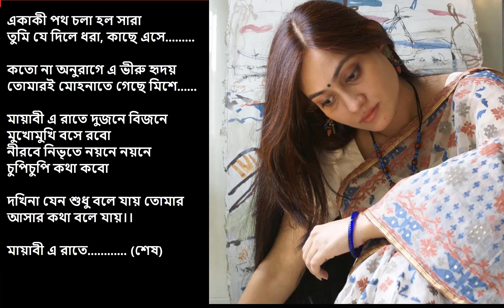মায়াবী এ রাতে || সুমনা হক || KARAOKE || Pop Remix || Chanchal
বাংলাদেশের গায়িকাদের মধ্যে সুমনা হক নিঃসন্দেহে একজন কিংবদন্তী। নব্বই দশকে তাঁকে বলা হতো "জিংগেল কুইন"। টেলিভিশনে যে কোন বিজ্ঞাপনের গান মানেই ছিল সুমনা হকের কণ্ঠ।
বরেণ্য কম্পোজার ফুয়াদ নাসের বাবুর কম্পোজিশনে সুমনা হকের গাওয়া "মায়াবী এ রাতে" গানটি সেই প্রজন্মের অনেকের খুব প্রিয় গান ছিল। সেই গানটিকে আমি একটা নতুন কম্পোজিশন করেছি। তবে এখানে শুধু কারাওকে দেয়া হয়েছে। অর্থাৎ কেউ চাইলে ট্র্যাকের সাথে গানটা গাইতে পারবে।
কেউ ক্রেডিট দিতে চাইলে আপত্তি নেই। না দিলেও কোন অভিযোগ করবো না। ধন্যবাদ।